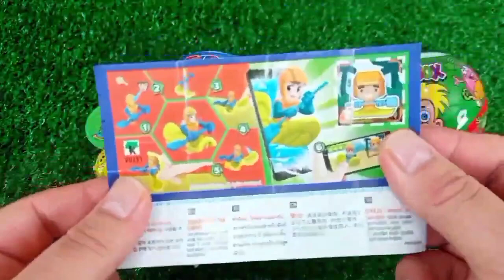ASMR MUKBANG Watermelon Desserts Cutting Rainbow. Lollipo Cutting Rainbow.Gummy Candy